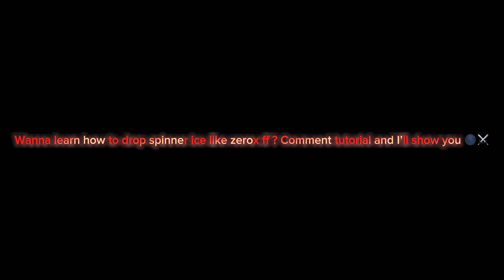Big robba like Bob😤🍀@ZeroxFF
Welcome to another vid peeps sorry I’ve been inactive I’ll be posting more 🌑❤️

Editor:Koloro